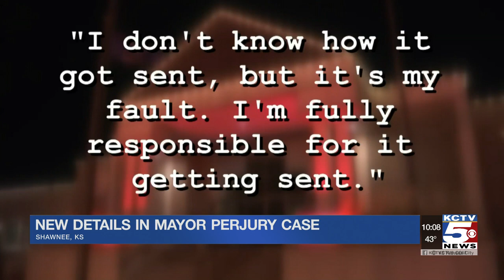Court records reveal Shawnee mayor accused of filing formal complaint using someone else’s name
Court records reveal new details about the perjury case involving the Mayor of Shawnee.